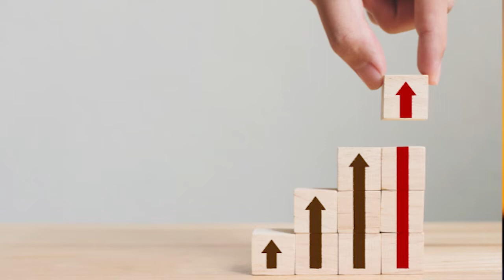InFLOW Episode 56 - Top Mistakes To Avoid In Land Flipping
Times are changing and the economy is shifting.

This means now more than ever, learning how to create inflows of cash through land flipping is a wise and strategic wealth-building move.

Land flipping is truly recession-proof when done properly.

However, it can be costly when you aren’t using the right strategy.

In fact, so many people who get into land flipping make mistakes that keep them from profiting on their land deals.

Some of these mistakes are tactical, some are more mindset based, but all have a major effect on your bottom line.

For those looking to make a 6 or 7 figure stream of income through flipping land, it’s important that you know these common mistakes and learn how to avoid them.

So…

In today’s episode of the InFLOW podcast, I share with listeners the most common mistakes people make when getting started with land flipping. This episode is packed with what to avoid for those looking to build wealth in the land flipping world.

Now more than ever it’s time to get our head and our strategy in the right place to maximize our inflows of cash! To listen to the episode click here -